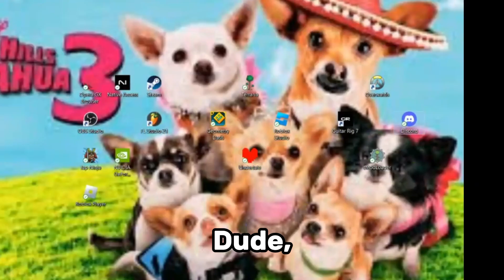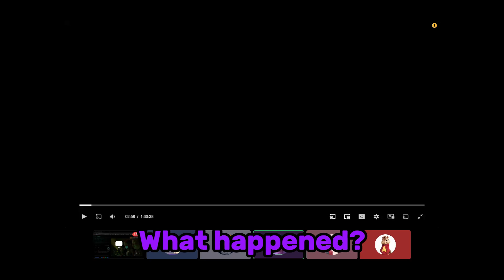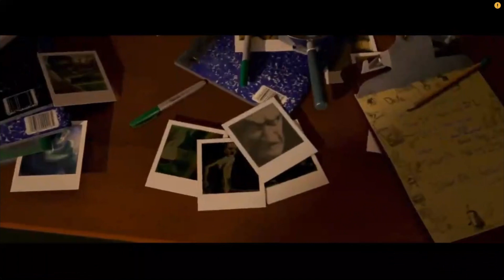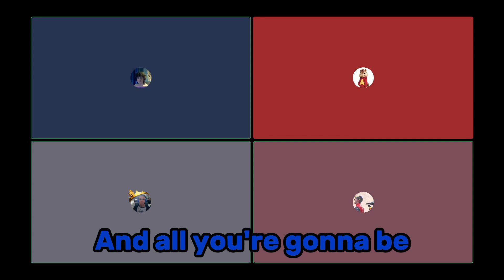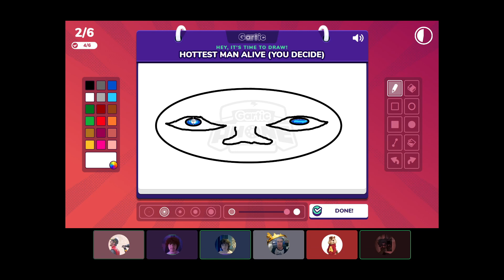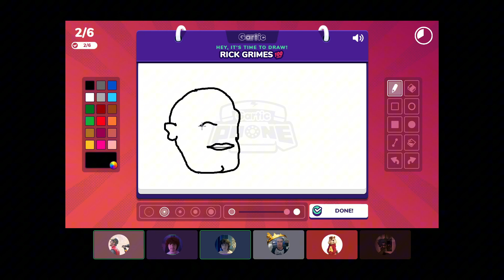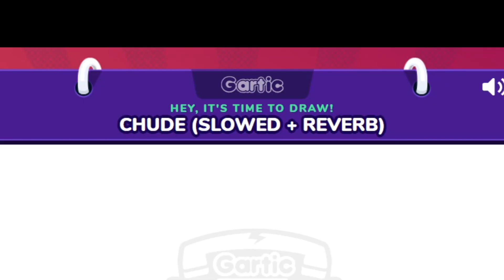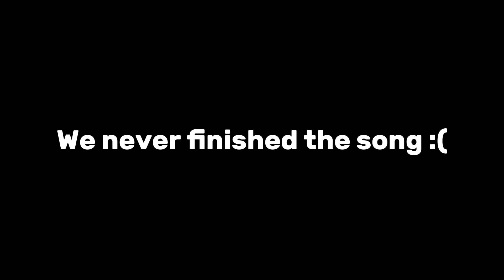Idiots In A Discord VC | "Idiots..." Series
In today's "idiots..." episode, a bunch of idiots get into a discord VC for HOURS on end. And it was SHOCKINGLY HILARIOUS.

 (those are the only people who had something to link to lol)